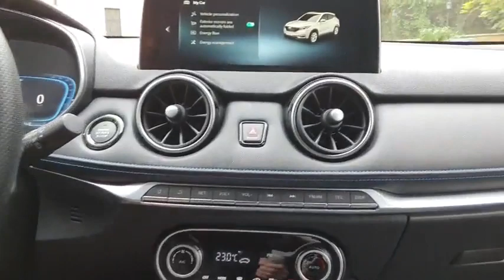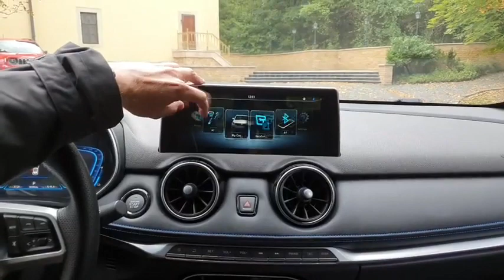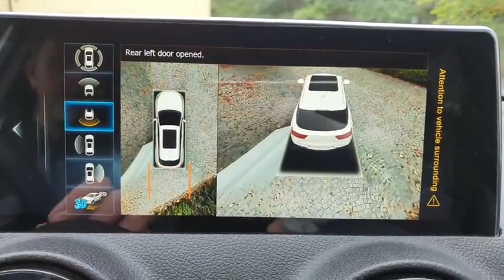Dongfeng Seres 3 bemutató (Kajári Zoltán, Háfra Zsolt) (élőadásunkból)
Konkrétan, legelőször az M0-ás autóúton csorogva láttam ezt a személyautót, amelyen  rögtön megakadt a tekintetem – pedig elég magasan van az ingerküszöböm, tehát ez viszonylag nagy szó az esetemben…

Mivel a Tesztelők.hu stábja meglehetősen autóőrült, így gyorsan megfuttattam a csoportunkban, hogy láttam egy számomra ismeretlen modellt, álcafólia nélkül, P-s rendszámmal. Mondanom sem kell, hogy azonnal megindult a diskurzus, és láss csodát, pár héttel később már vezethettem is az európai piacon még ismeretlennek számító Dongfeng (Keleti Szél) közepes méretű, sportos SUV-ját!